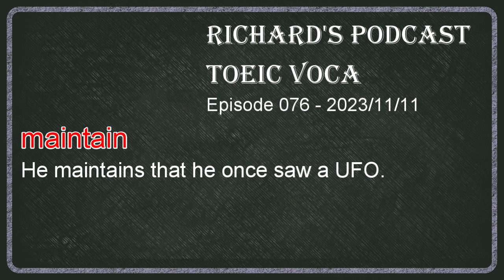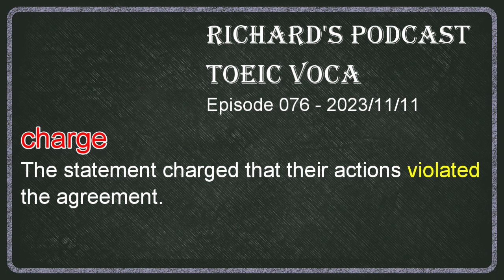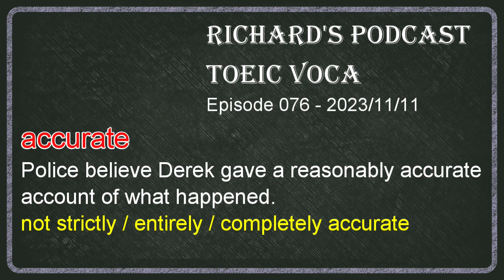多益單字學堂 -- Toeic Voca 076 maintain / curtail / sporadic / charge / squash / accurate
多益900必考單字感謝我的好友郭易老師的熱情贊助，郭易老師是一位非常專業的檢定/商用英文/簡報講師，如果同學對自己的英文有很高的期許，強烈推薦郭易老師的各種課程

所有的例句來自Yahoo與Longman線上字典，建議同學可以到以下字典網站查詢本期單字，得到更多例句與相關文法資訊

本期單字： maintain / curtail / sporadic / charge / squash / accurate

上述這些寶貴的資料都不是小弟的功勞，我不會取得任何的credit，本節目的製作唯一目的是鼓勵南臺科技大學與其他學校的學生持續學習，沒有任何商業營利性質或學術上的績效，背景音樂只使用YouTube的免費音效，本影片不會有任何廣告收入，100%純公益性質

My gear
Audient EVO 4
Samson C02

00:00 - start of video
00:15 - intro
01:56 - copyright proclamation
03:02 - maintain
09:00 - curtail
12:51 - sporadic
16:32 - charge
22:50 - squash
26:47 - accurate
31:35 - recap/outro